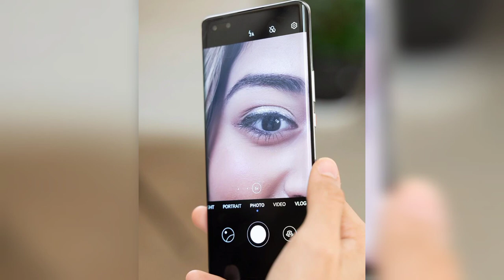ജുമാന ഖാന്റെ ലീക്ക് ആയ വീഡിയോ പറ്റി തരത്തിന് പറയാൻ ഉള്ളത് | Jumana Khan Leaked Video | Divorce Issue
24 birthday jumana khan,
jumana khan and ajmal khan divorce reason in hindi,
jumana khan ladies and gentlemen i am back song,
ghoda jumana khan,
gulf madhyamam jumana khan,
ladies and gentlemen jumana khan,
jumana khan new song ladies and gentlemen,
jumana khan new song ladies and gentlemen i am back,